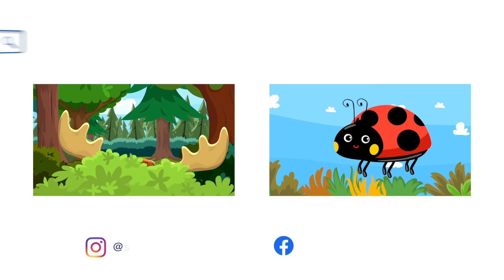MIX - RADOSNE PIOSENKI - 40 MINUT PIOSENEK DLA DZIECI - ŚPIEWAJĄCE BRZDĄCE 😍😍😍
00:00 Dinozaury
01:46 Pomidorek
04:07 Żabki klapki
06:40 Rombel Fąfel
09:15 Panda Wanda
11:23 Ciocia Papilocia
13:35 Łoś Leoś
16:44 Awokado
19:55 Rymowanka raz-dwa
21:50 Dziesięć słoni
25:25 Pięć misiaków
27:05 Kaczki kwaczki
29:25 Gdzie kropeczki biedroneczki?
30:41 Kura Ula
33:38 Pięć małych małpek
36:28 Pingwinki